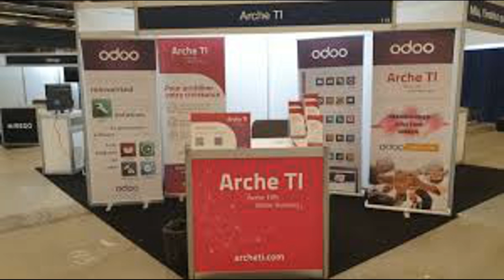ARC Group Benefits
ARC Group Benefits Inc is a fictional name or a specific company that falls outside my training data. Therefore, I am unable to provide specific information about ARC Group Benefits Inc. If it is a real company, I suggest visiting their official website or contacting them directly for more information about their services